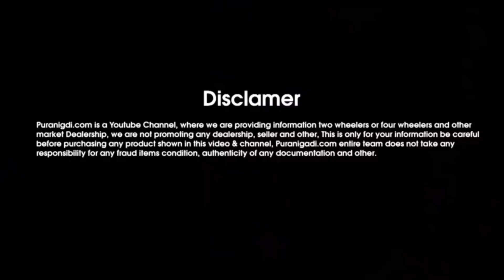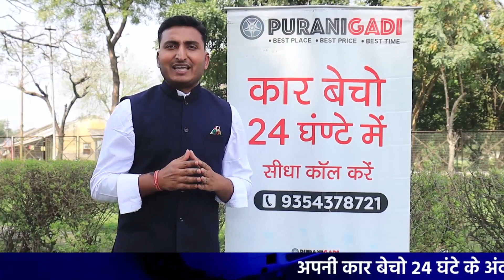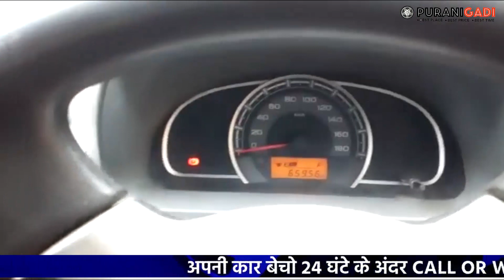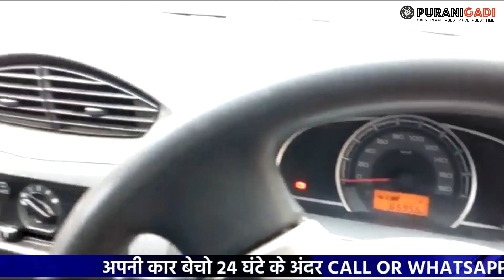☎️ 2015 Model Alto 800 कार आज ही खरीदे || Used CNG Alto Car Price || Second hand Alto Car